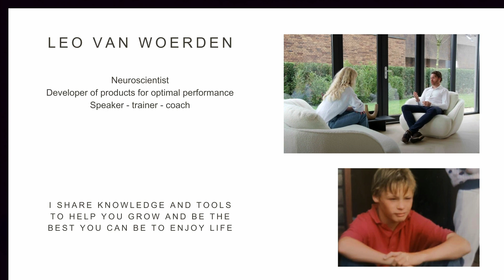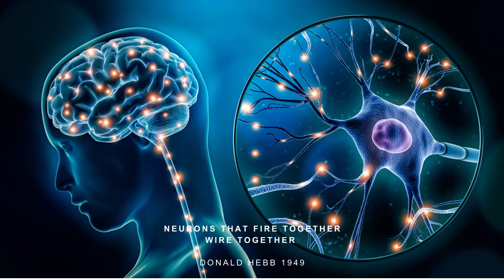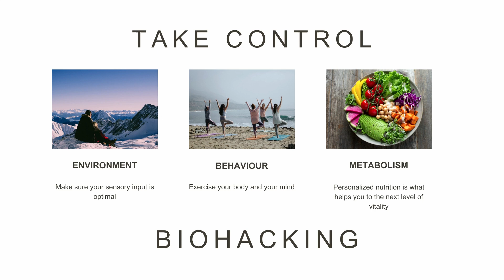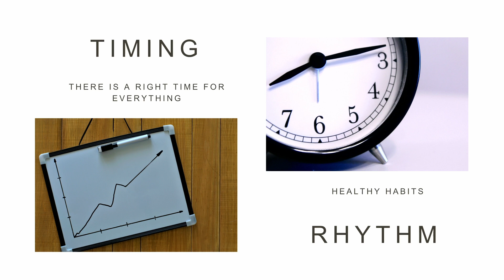Shift your 5 brain gears to unlock your full potential | Leo van Woerden | TEDxUHasselt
From a young age, Leo's passion for the human brain ignited. As a graduate in neurophysiology, he delves into the intricate study of the brain and its optimal functioning. Leo's mission is to achieve and maintain a healthy, balanced brain. Join Leo on his transformative journey as he unlocks the untapped possibilities of our brains, guiding you to optimise your mental state and unleash your true potential. Discover the power of your brain with Leo van Woerden! Leo van Woerden has a background in neurophysiology and a passion for brainwaves and sleep. This talk was given at a TEDx event using the TED conference format but independently organized by a local community.